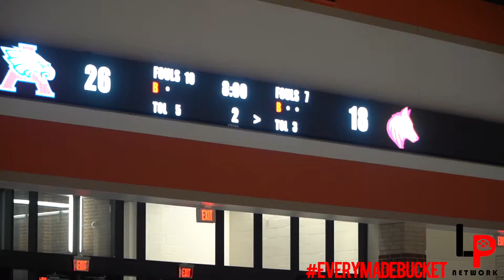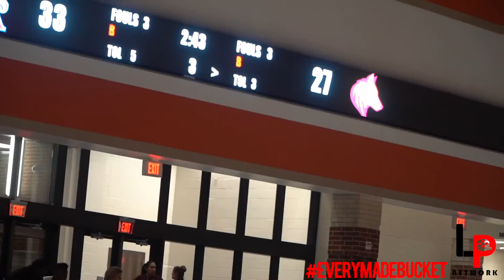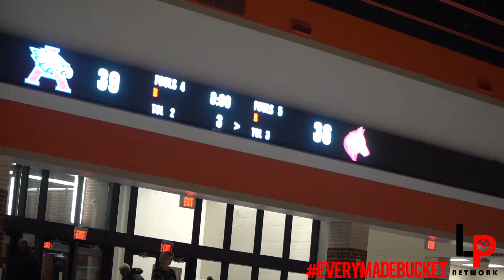Beaumont United vs. Atascocita - Bi-District Round - 2019 Boys UIL State Basketball Championships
Episode 7 of EveryMadeBucket is a playoff match-up featuring the 21-6A District Champs Beaumont United High School taking on Atascocita High School.. This game ends up being a thriller that LITERALLY comes down to the LAST SHOT!